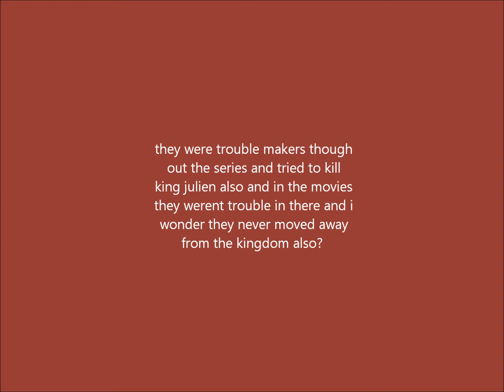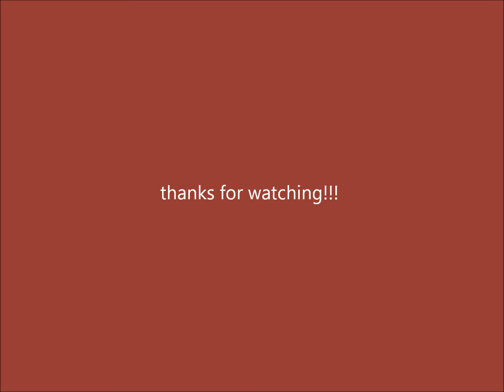tribute to becca and abner